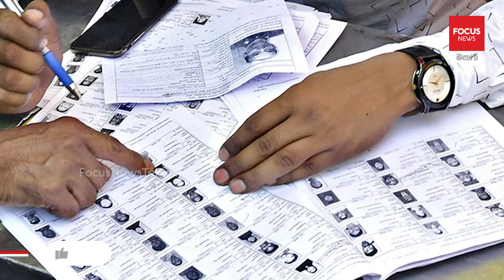మోగిన కర్ణాటక ఎన్నికల నగారా | Karnataka Election Announcement | Focus News Telugu